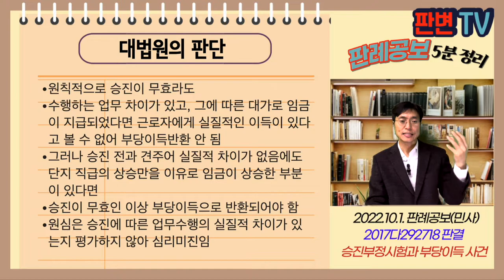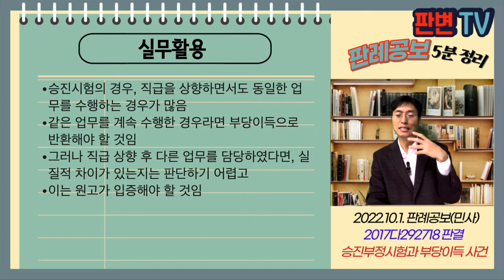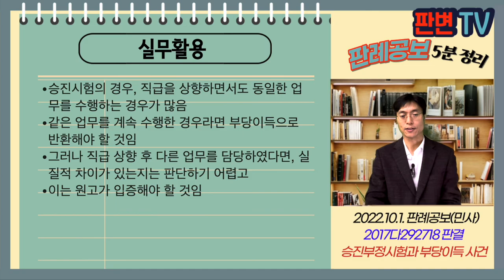승진부정시험과 부당이득 사건 [22.10.1.자 판례공보(민사)]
승진부정시험과 부당이득 사건
별 2개

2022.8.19. 선고 2017다292718 판결
부당이득금

원고 한국농어촌공사(상고인)
피고 승진시험 부정행위자

파기환송

피고들은 원고의 직원
원고의 승진시험은 외부업체에 의뢰하여 실시
피고들이 사전에 외부업체로부터 문제와 답을 제공받아 시험 합격, 대가 지급
원고는 피고들에 대한 승진발령을 취소함
연봉제규정에 기본연봉에 승진에 따른 표준가산급, 승진가산급을 더하여 지급
표준가산급은 직급별 연차별 정액, 승진가산급은 비율 내지 정액 가산
원고는 직위에 따라 직무급을 차등 지급

승진이 무효더라도 수행하는 업무 차이가 있고, 그 대가로 지급된 임금이라면 부당이득반환청구 되는가?

원칙적으로 승진이 무효라도
수행하는 업무 차이가 있고, 그에 따른 대가로 임금이 지급되었다면 근로자에게 실질적인 이득이 있다고 볼 수 없어 부당이득반환 안 됨
그러나 승진 전과 견주어 실질적 차이가 없음에도 단지 직급의 상승만을 이유로 임금이 상승한 부분이 있다면
승진이 무효인 이상 부당이득으로 반환되어야 함
원심은 승진에 따른 업무수행의 실질적 차이가 있는지 평가하지 않아 심리미진임

실무활용
승진시험의 경우, 직급을 상향하면서도 동일한 업무를 수행하는 경우가 많음
같은 업무를 계속 수행한 경우라면 부당이득으로 반환해야 할 것임
그러나 직급 상향 후 다른 업무를 담당하였다면, 실질적 차이가 있는지는 판단하기 어렵고
이는 원고가 입증해야 할 것임